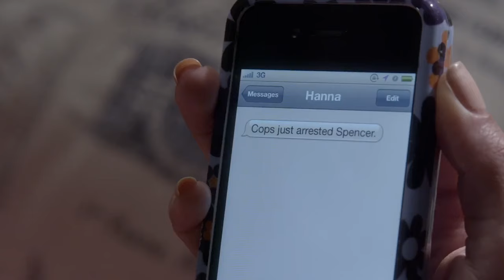Thankful for All the Pretty Little Gossip | Just 4 YA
What's Thanksgiving without a side of drama? Enjoy some delicious holiday moments from "Gossip Girl" and "Pretty Little Liars."